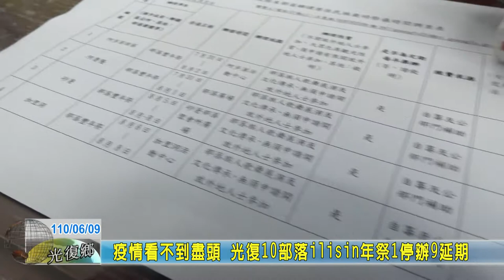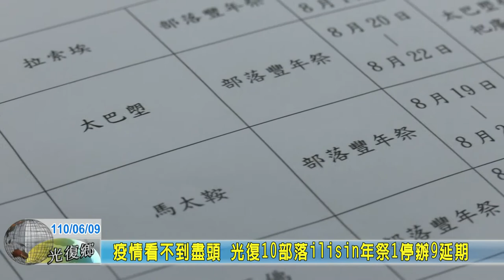20210609 02 疫情看不到盡頭 光復10部落Ilisin年祭1停辦９延期